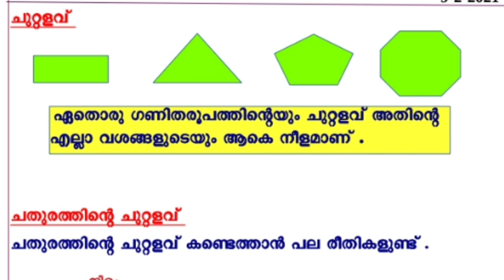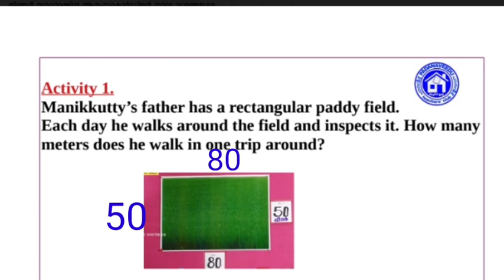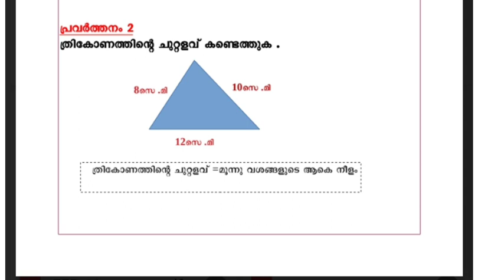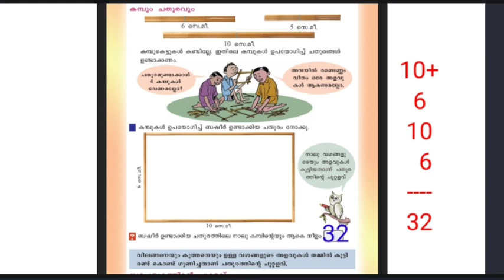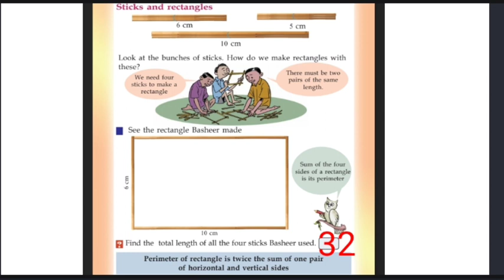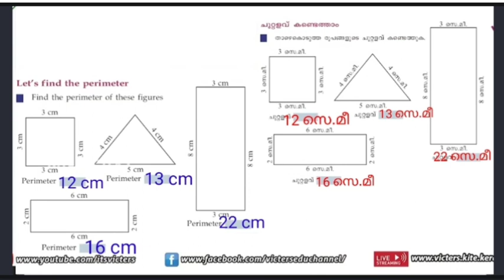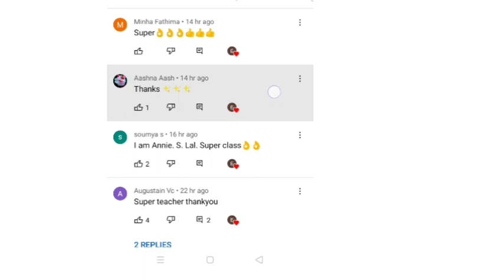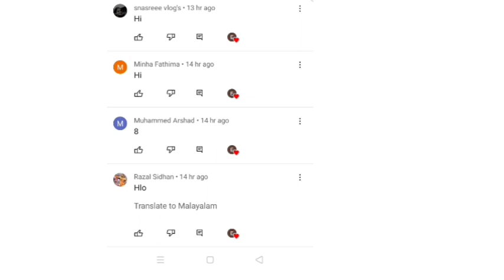Class 4 Maths പഠനവീട് school worksheet 25/1/2022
Maths worksheet
pdf worksheet
പഠനവീട് School work Sheet